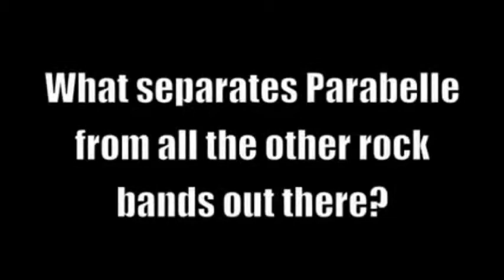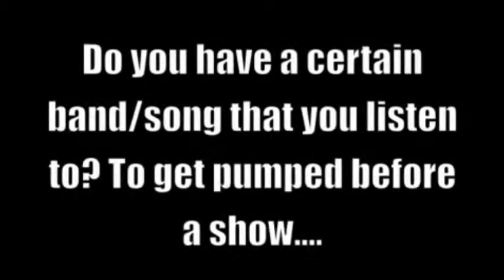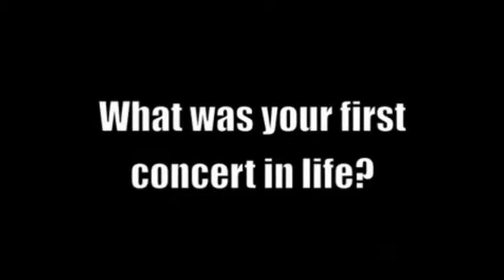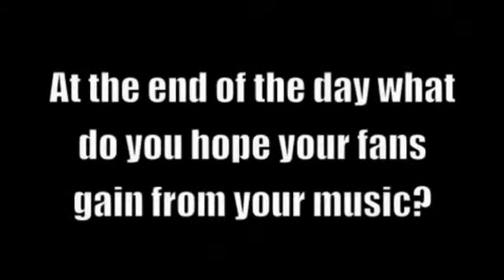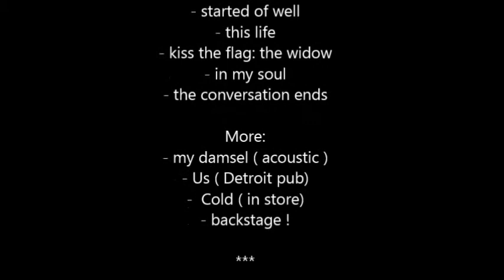Parabelle Live & More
live:
- the clocks
- blisters & bad eyes
- whisper
- reassembling the icons
- painted
- started of well
- this life
- kiss the flag:the widow
- in my soul
- the conversation ends

more:
- my damsel (acoustic)
- us ( detroit pub)
- cold ( in store)
- backstage!!